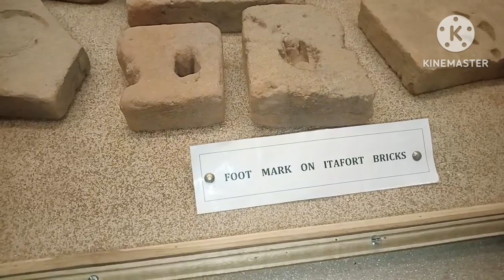आज हम लोग इटानगर के museum देखने गए || जवाहरलाल नेहरू museum Itanagar @cute family vlog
jawaharlalneharu museum
cute family 123